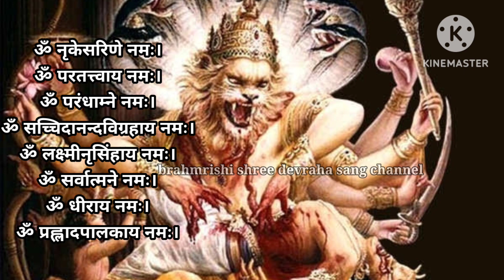श्री नृसिंह अष्टोत्तर शतनामावली / shri narasimha ashtottara shatanamavali / narasimha ashtottara